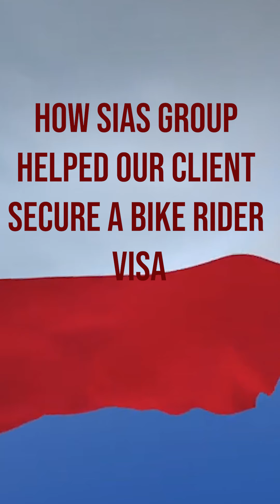Client Achieves Dream Job in Malta with SIAS Group's Expert Help! 🎉✨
We're delighted to announce a heartwarming success story from one of our clients in Malta, who has expressed immense gratitude to the SIAS Group CEO. At SIAS, we strive to provide top-notch job opportunities for our clients, and today we celebrate another success.